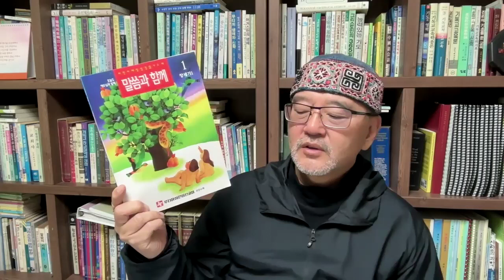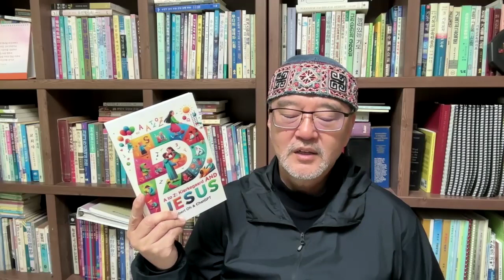매일 복음 1238일: 아름다운 주님의 이름! 시편 8:1-2. 2024년 2월 12일 (월요일)